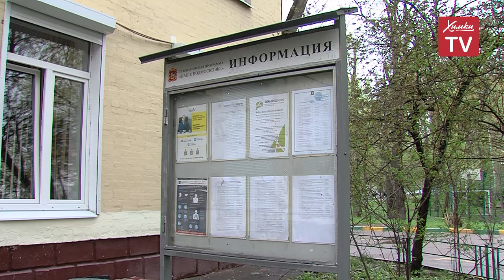Где купить маски в Химках? 07.05.20